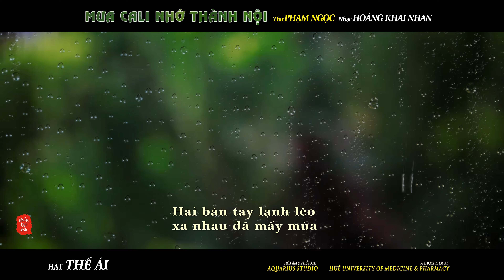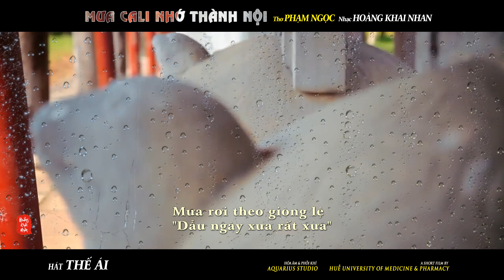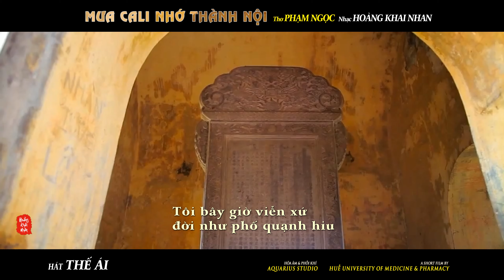MƯA CALI NHỚ THÀNH NỘI (KARAOKE) Thơ Phạm Ngọc Nhạc Hoàng Khai Nhan